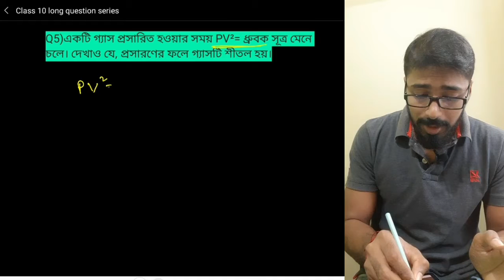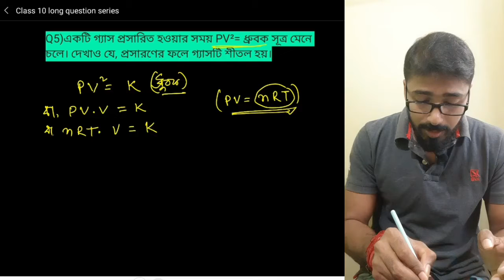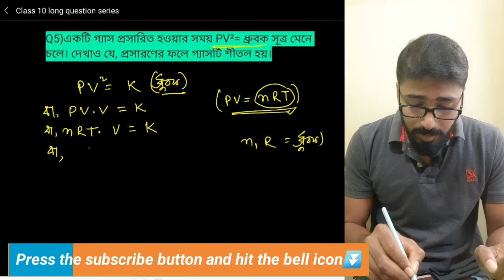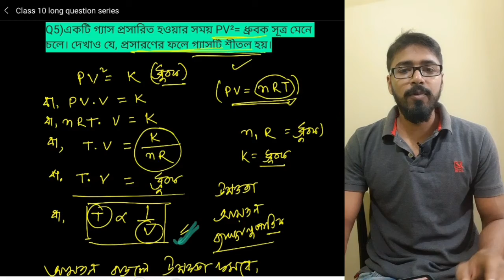Question no 5 ||short&longQnA class-10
Q5)একটি গ্যাস প্রসারিত হওয়ার সময় PV²= ধ্রুবক সূত্র মেনে চলে। দেখাও যে, প্রসারণের ফলে গ্যাসটি শীতল হয়।

●My gadget ●

My Tab
My Power bank
My phone
My Smart Band
My laptop
My headphone
My touch pen